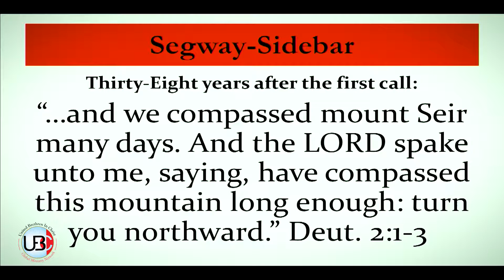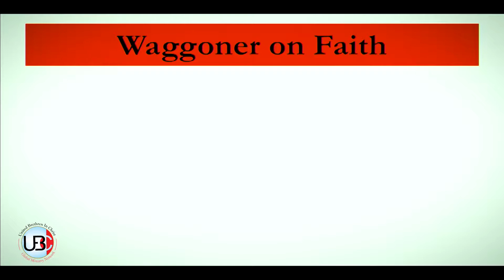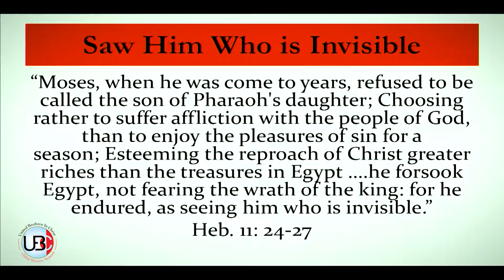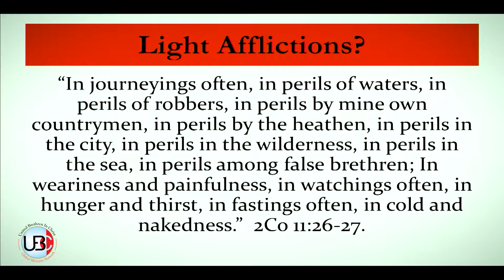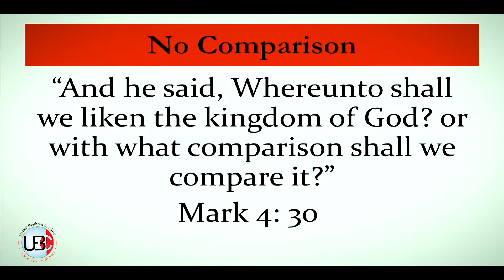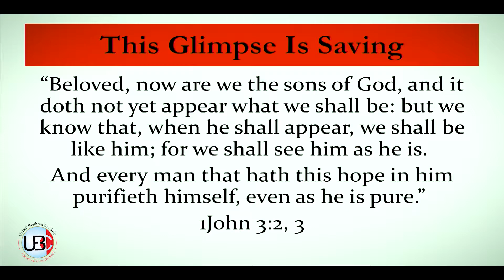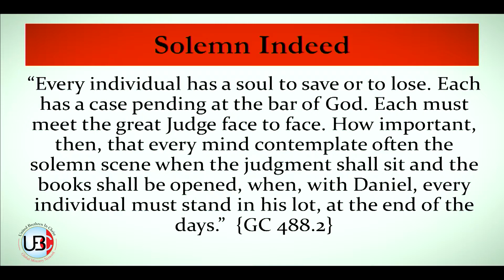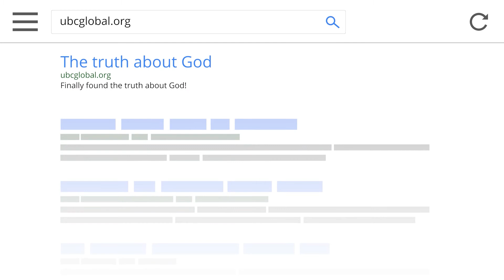Glimpse of GLory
Pastor Roger Kistow from the Loud Cry Surge presents a heart warming intro message to his Justification by Faith 4 part series at this years UBCGlobal camp meeting.